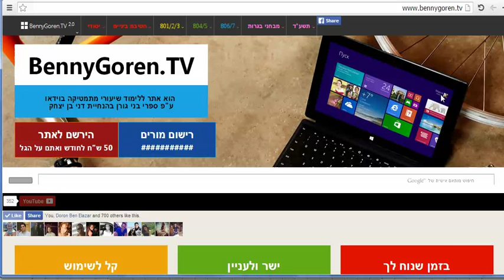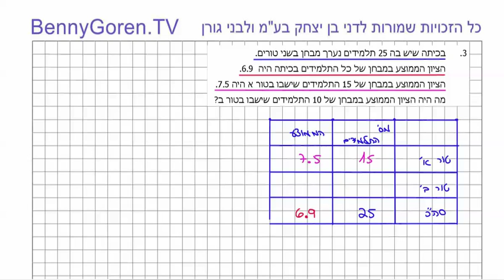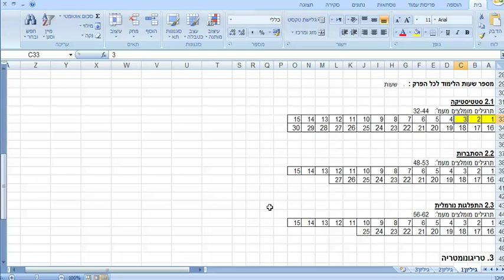דני בן יצחק | משרד החינוך, מאגר שאלות במתמטיקה 802 | סטטיסטיקה והסתברות | תרגיל 3